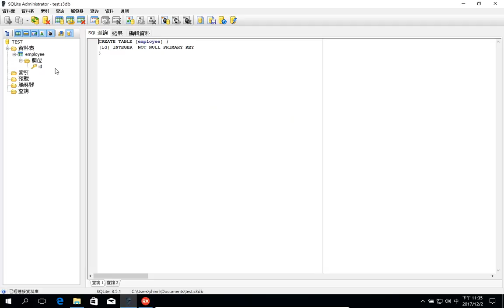[delhpi] 連接sqlite